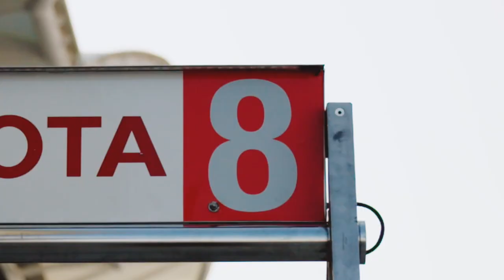2019 WEC Bahrain - Qualifying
Rising Japanese star, and newly-crowned Super GT champion, Kenta Yamashita will test the TS050 HYBRID in Bahrain